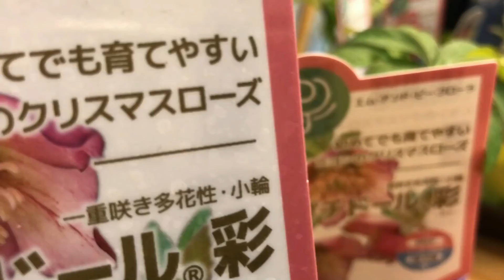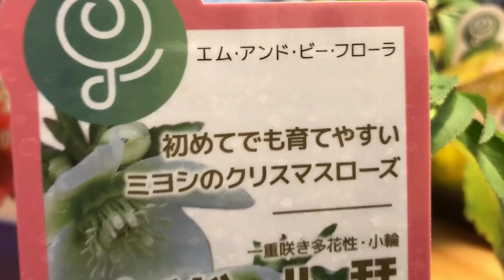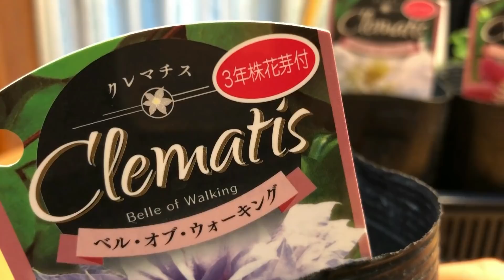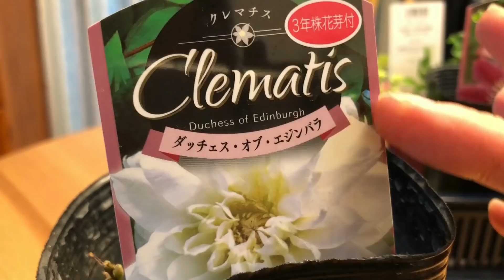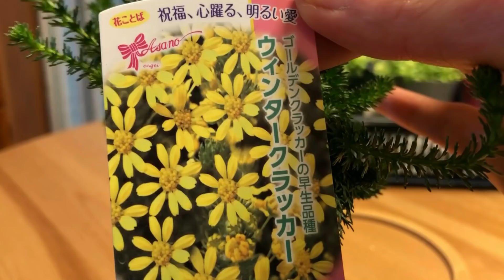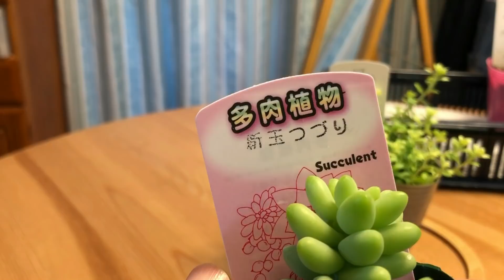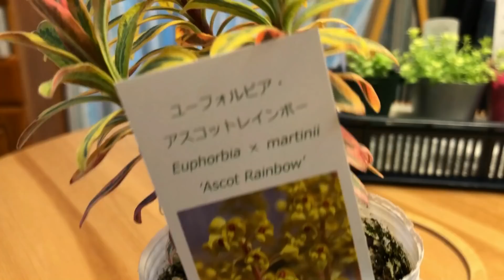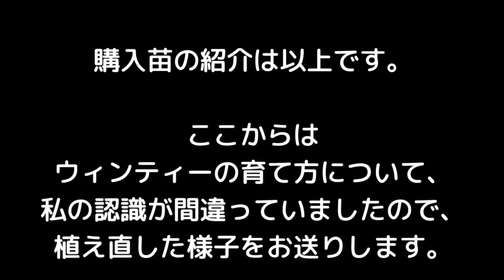【購入品】クリスマスローズ実生苗〇プチドール〇花苗１８種、鉢１種のご紹介/ウィンティー植え直しました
目次ご利用ください。
0:07 プチドール彩
1:51 プチドール栞
2:34 エレガンス グレープ
2:57 エレガンス パープル
3:24 イエローオーケストラ
4:37 クリスマスローズ（実生）
5:52 クレマチス
10:20 プリムラ ジェシカ
11:27 ティアレラ
12:52 ウィンタークラッカー
13:34 アリッサム　サミット
14:18 小町リンドウ
15:00 ヘリクリサム ライムミニ
15:24 新玉つづり
16:21 斑入りタイム
17:10 スイートピー
17:32 ユーフォルビア
18:18 オステオスペルマム（見切り品）
19:08 デローマの鉢
20:29 ウィンティー植え直し